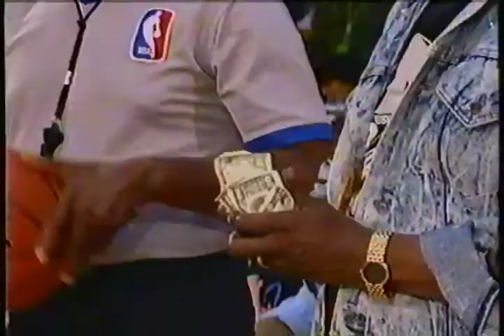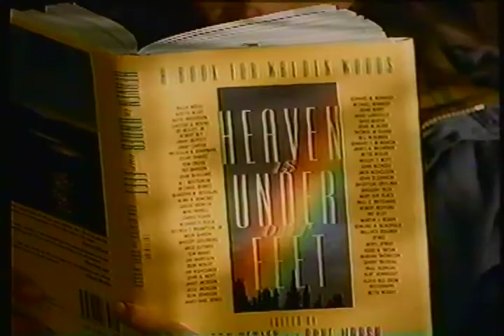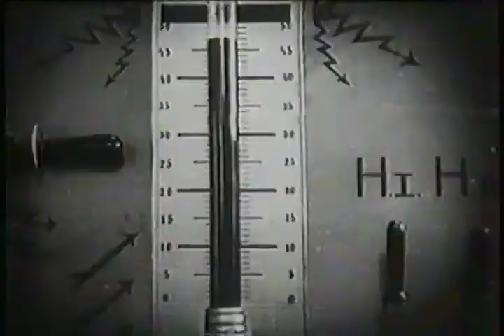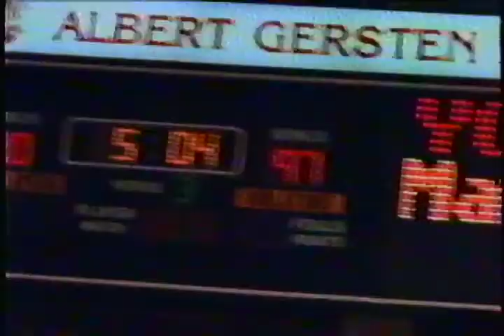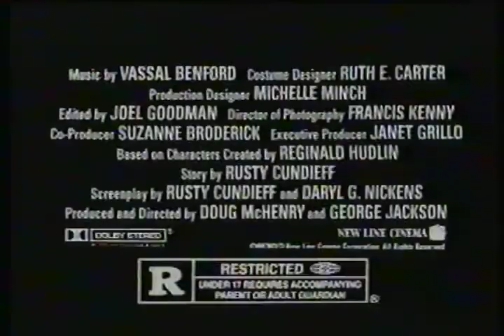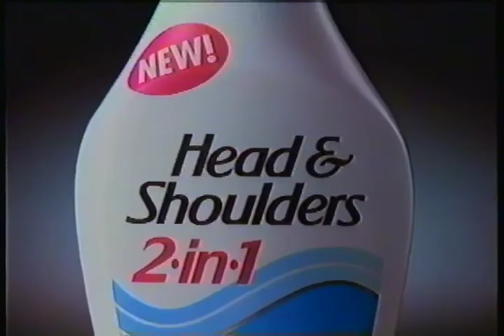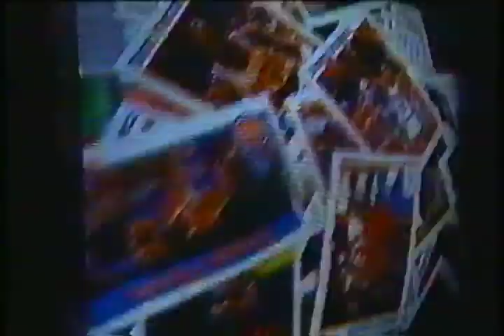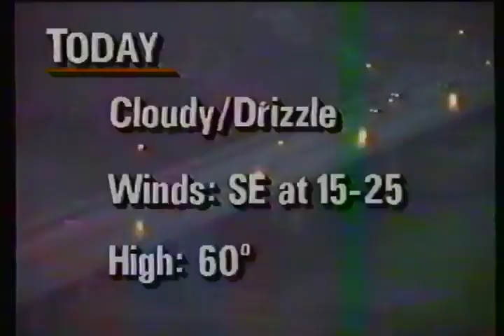MTV Sports Rock n Jock Bball 1991